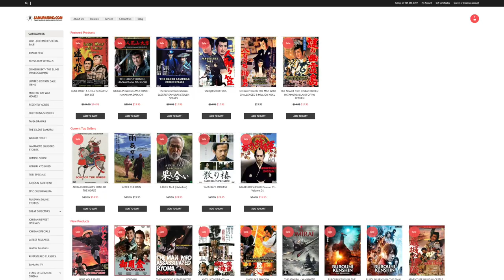Goyokin: A True Masterpiece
Goyokin is a Samurai film released in 1969 and was directed by Hideo Gosha. It is regarded as being one of the greatest samurai films. it stars the big 3; Tetsuya Nakadai, Tetsuro Tamba and  Nakamura.

Zoey

Tobias Hilger

Sandra Shimazu

John Smith

VectorDCInk

Paulo HabI